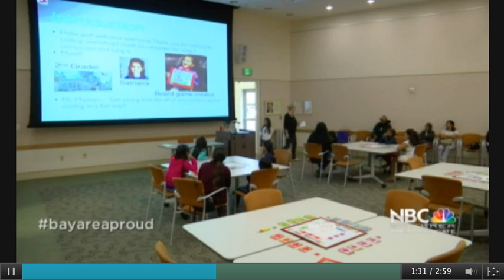[HD] NBC covering CoderBunnyz and Samaira (mac screen capture of NBC website)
NBC Bay Area Proud Segment on Samaira and her board game CoderBunnyz.  NBC covers the story of a young girl who created a coding board game to get young kids excited about coding.